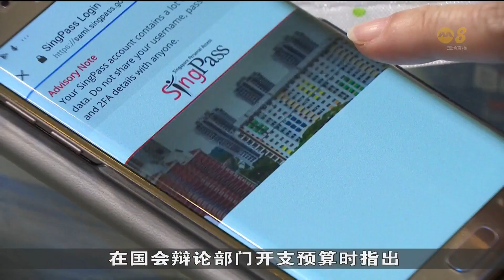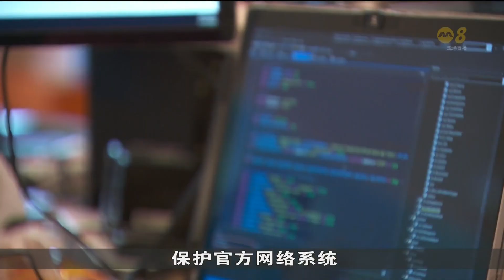我国已迈入日益数码化社会 政府将继续深化相关机遇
我国在2014年宣布建设智慧国，目前已迈入日益数码化的社会。政府表示将继续深化这方面的机遇，同时加强数码领域的信任与安全，建设更强韧的数码社会。